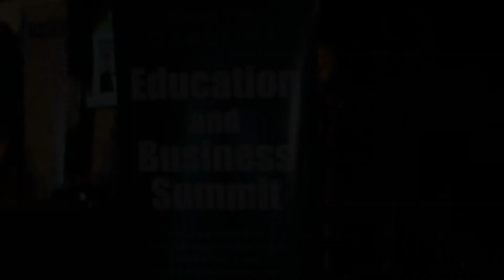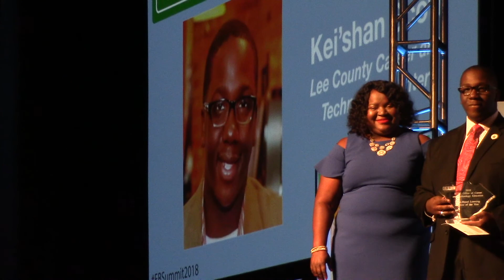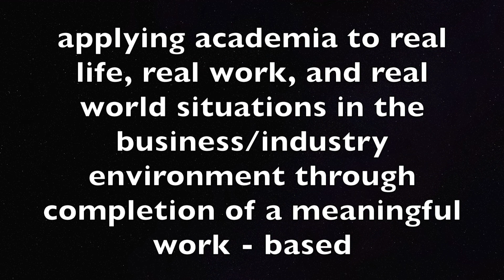Kei' Shan Scott -2018 South Carolina Work Based Learning Student of the Year